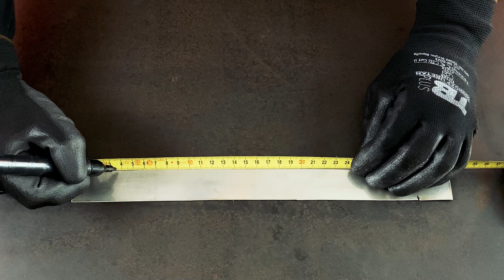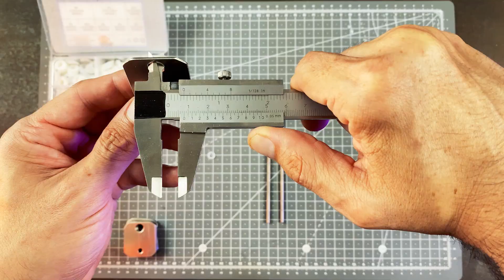Convierto un motor de gasolina en un motor de agua _ Generador de Energía Gratis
Convierto un motor de Harley en un motor de agua _ Generador de Energía Gratis

En nuestro último vídeo construimos un generador eléctrico con un motor de Harley Davidson en miniatura. Muchos de vosotros queríais que este motor funcionara con agua. Pues bien, aquí lo tenéis, un motor de Harley Davidson que funciona con agua acoplado a un generador eléctrico para que podamos obtener energía gratis. Cuando el motor se pone en marcha, el generador eléctrico es capaz de cargar la batería e incluso puede encender una lámpara de 12v. Esperamos que os guste este vídeo y lo compartáis para que esta tecnología no permanezca oculta

Lista de materiales:
- Motor en miniatura de Harley Davidson
- Correa de transmisión y polea
- Generador eléctrico DC
- Chapa de acero inoxidable: Se puede comprar en una chatarreria
- Arandelas de Nylon
- Varilla roscada M4 acero inoxidable
- Tuercas M4 de acero inoxidable
- Filtro de agua

Índice:
00:00 Introducción
00:20 Activa los subtítulos para información adicional
01:00 Cortar las planchas de acero inoxidable 304L
01:58 Taladrar las piezas
03:07 Hacer los agujeros en la tapa del recipiente
03:49 Cortar las varillas roscadas M4 de acero inoxidable
04:11 Montaje de los electrodos
07:53 Fabricar el burbujeador de Hidrógeno
09:45 Adaptar el motor para que funcione con agua
13:19 Preparar la mezcla de agua con HH+ ( Si quieres más información sobre el compuesto HH+ mira el vídeo en nuestro canal)
15:07 Pruebas del generador eléctrico
17:40 Agradecimientos

¡Ya puedes comprar merchandising oficial de Crazy Channel aquí!

motor de hidrogeno
energia libre
motor de hidrogeno casero
motor de agua
motor de hidrogeno funcionamiento
generador energia libre
cison fg-9vt engine
cison v2 engine
v2 engine sound
v2 harley davidson
unboxing